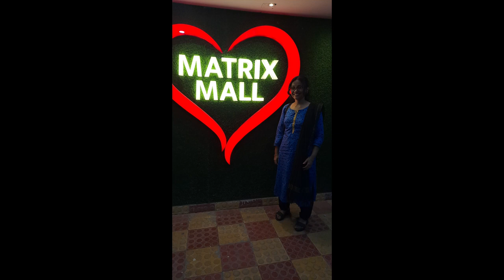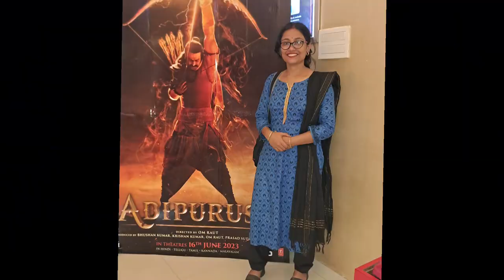sree roghupoti salu,